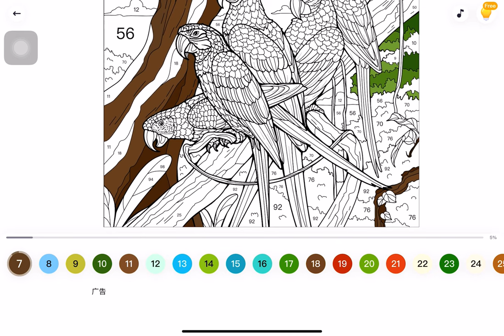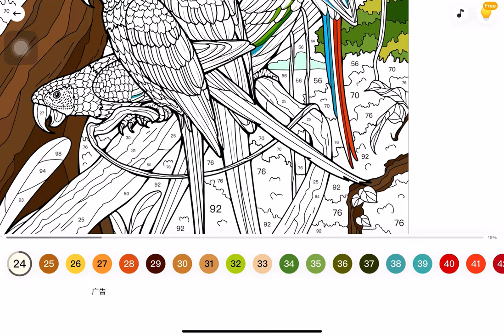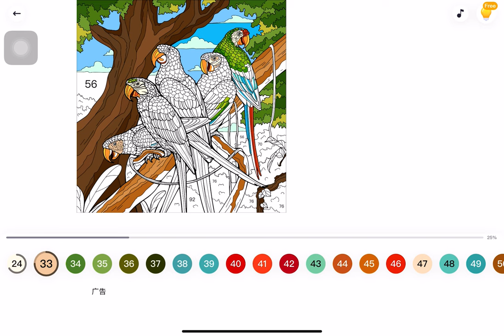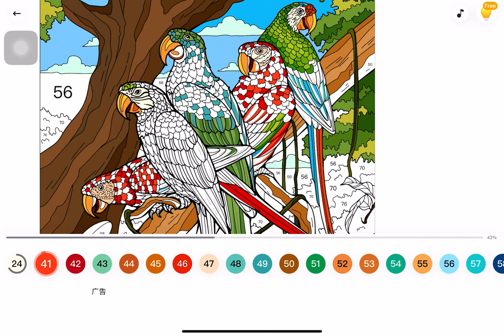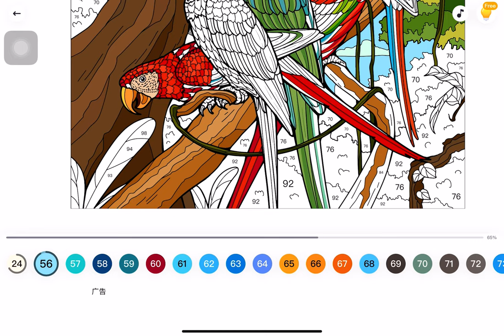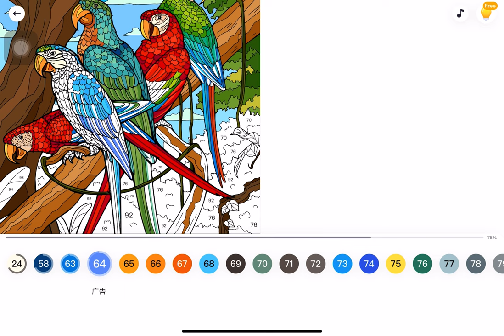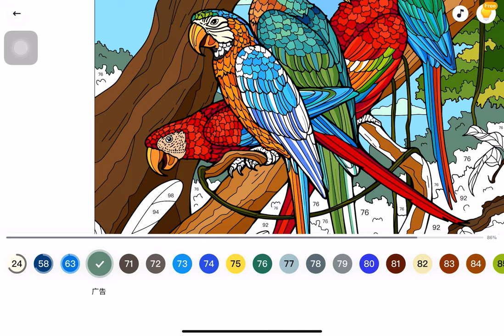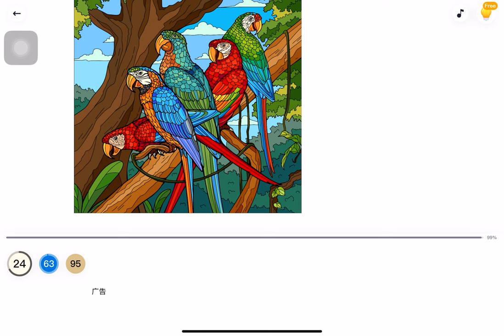Color The Picture - Gameplay Walkthrough Part3 - Lovely Parrots